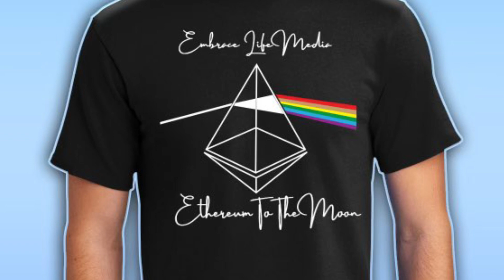4th stimulus package coming-$2,000 Recurring Stimulus Checks monthly-NFT's pass ethereum on search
4th stimulus package coming-$2,000 Recurring Stimulus Checks monthly-no update to tax guidance

Special Thanks to the Red Pill community for hosting the NFT conversation
watch for replay updates

US crypto exchange (New Yorkers) with sign up bonus

Optimism rollups this month, Berlin fork next month, ETH 2.0 July. All good news.